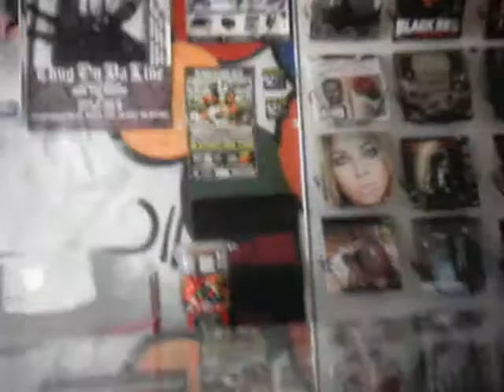Ultra Sounz Princess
Future DJ